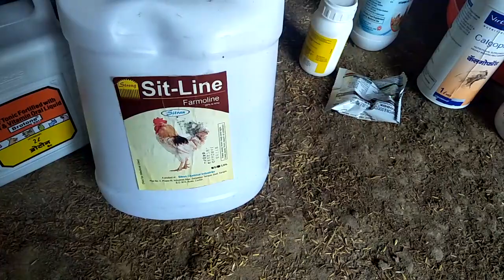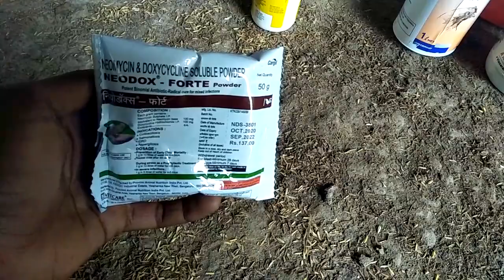Latest Poultry Medicine Rate List ll मुर्गियों के लिए दवाएँ मेडिसिन ll ਮੁਰਗੀਆਂ ਲਈ ਦਵਾਈਆਂ ਸਨੀ ਪੋਲਟਰੀ